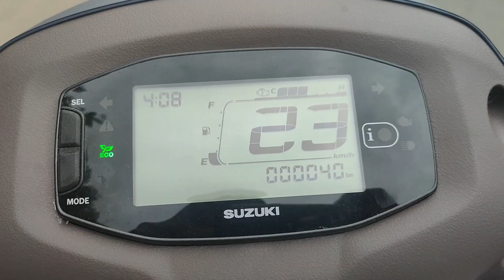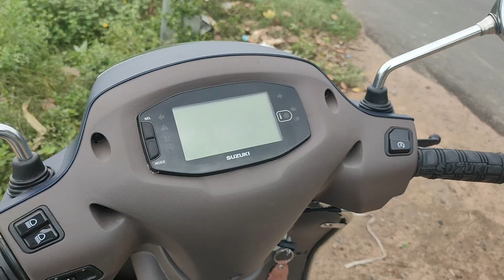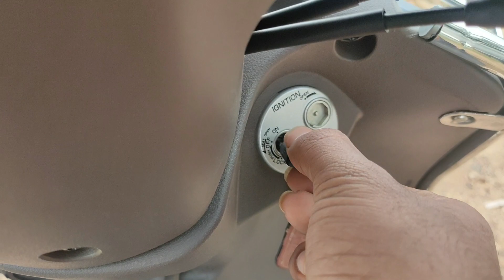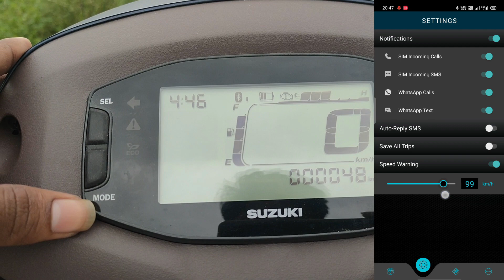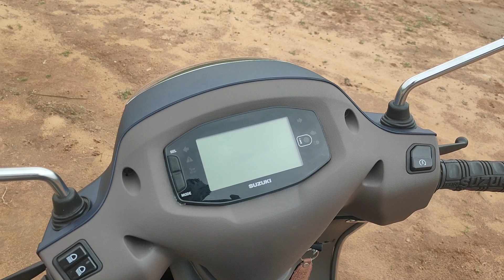2021 bs6 Suzuki Access 125 Bluetooth Edition Ownership Review || Is't Worth For Money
If you have any queries or doubts, Kindly mention in the Comments.
Guys in this video i had shared my personal experience of this suzuki access 125 bs6 2021 vehicle ,so don't skip the video .And i had given clearly why i choose Suzuki Access 125 bs6 in 125 segment...And i had compared Suzuki Access 125 bs6 with Honda Activa 125 bs6 ,Fascino 125 bs6 and other few vehicle in this segment..